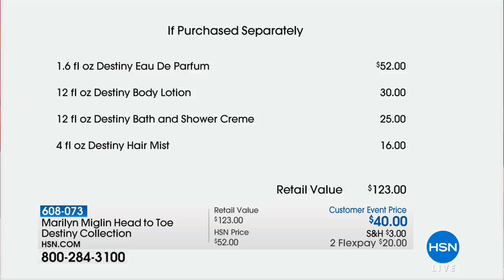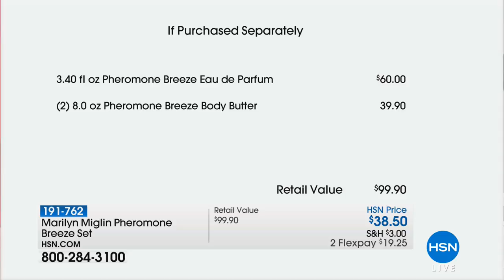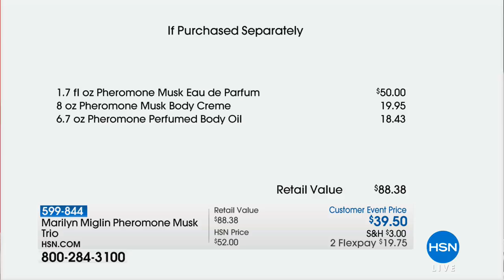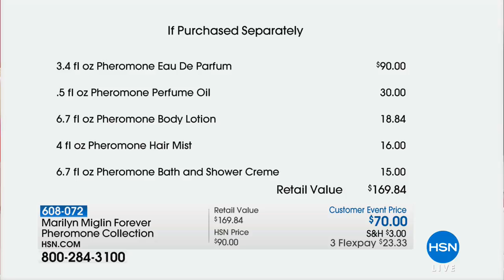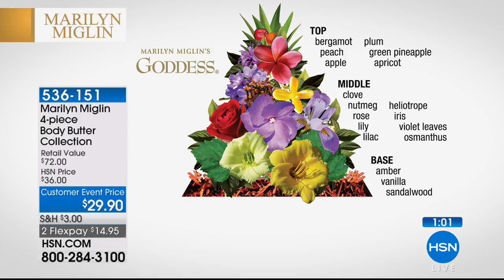HSN | Marilyn Miglin Beauty 04.26.2018 - 05 PM